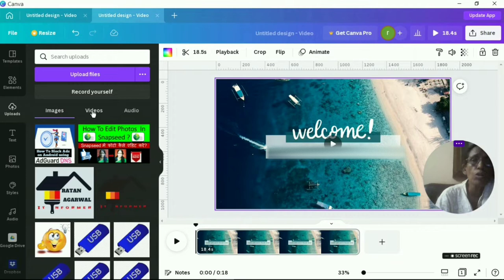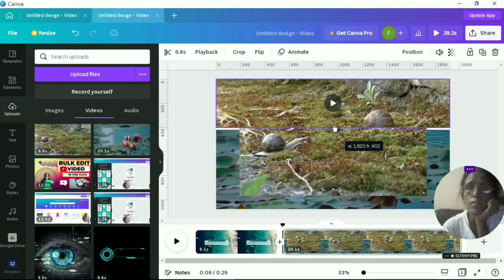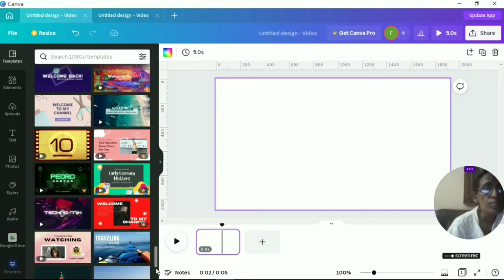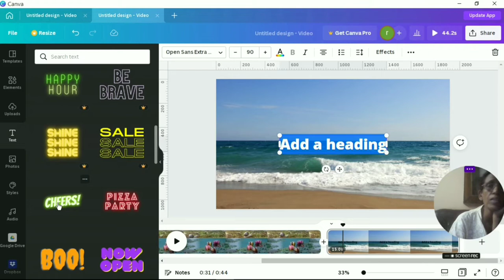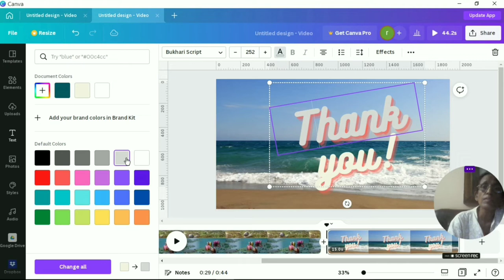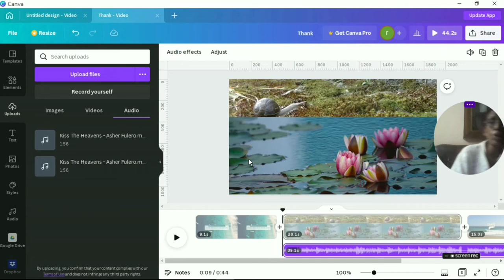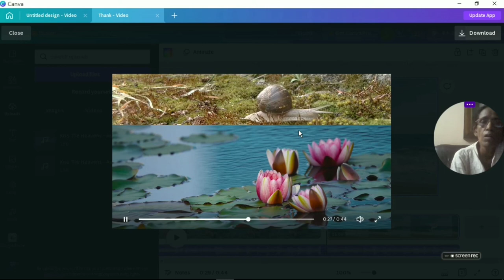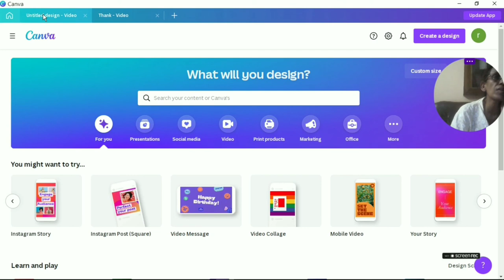Create Easy Canva Video PART1 | ratan agarwal it informer|@Technical Israr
Create Easy Canva Video PART1
Topic covered-
how to edit videos in canva?
How to create canva video?
How do I turn a Canva design into a video?
How do you make a Canva video with pictures?
How to make and edit video in canva?
How do I make a video from Canva from scratch?
Is it easy to edit video in Canva?
How do you split a video in Canva?

possible with canava ask in comment i will make for you
Create free ads video in canva
Create mobile video in canva
Create insta  reel in canva
Create facebook story in canva